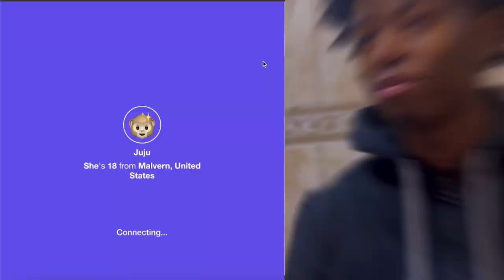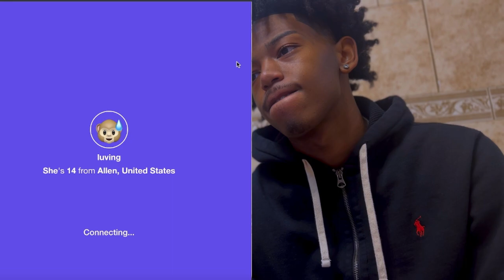RIZZING UP BADDIES ON THE MONKEY APP 😍